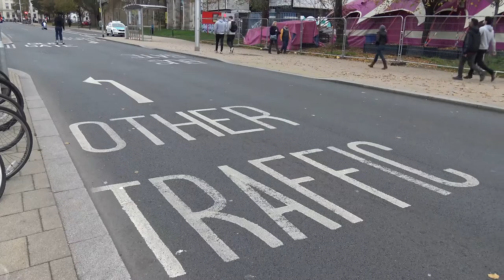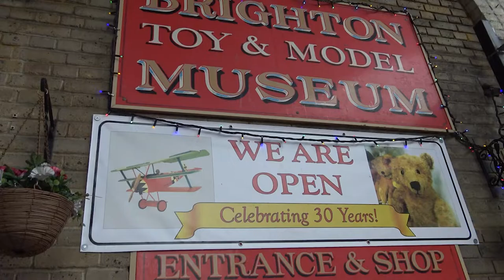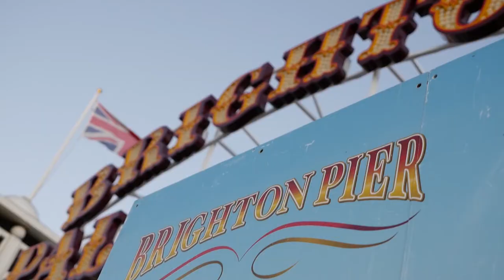Latest TV News with Mark Walker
Latest TV News Editor, Mark Walker presents news from around Brighton and Hove.